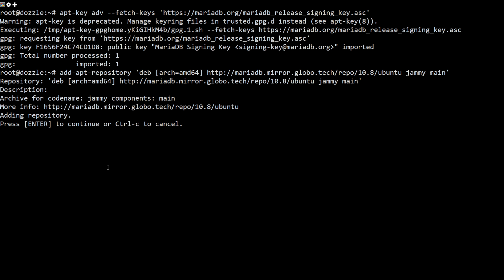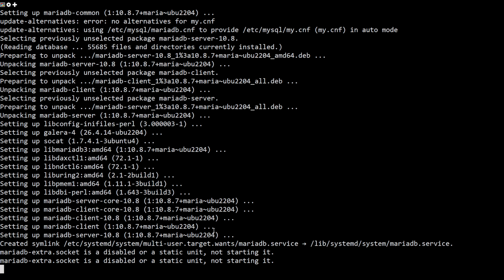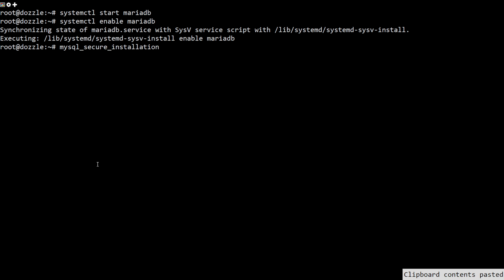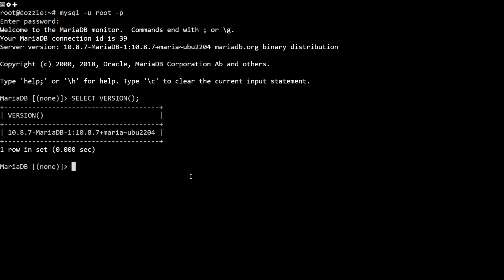How to Install Latest MariaDB Database on Ubuntu 22.04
MariaDB is a free, open-source, and fork of the popular MySQL database system. It is a widely used relational database management system made by the original developers of MySQL. It is specially designed for scalability and mission-critical deployments. By default, the MariaDB package is available in the default repository of all major Linux distributions. At the time of writing this tutorial, the latest version of MariaDB is 10.8. Every major release will be maintained at least 5 years. So MariaDB 10.8.0 will be supported until 2027.

In this video, we will show you how to install MariaDB 10.8 on Ubuntu 22.04 server.

Commands Used:
apt-get install software-properties-common gnupg2 -y
add-apt-repository 'deb [arch=amd64] jammy main'
apt-get update -y
apt-get install mariadb-server mariadb-client -y
systemctl start mariadb
systemctl enable mariadb
mysql_secure_installation
mysql -u root -p
SELECT VERSION();